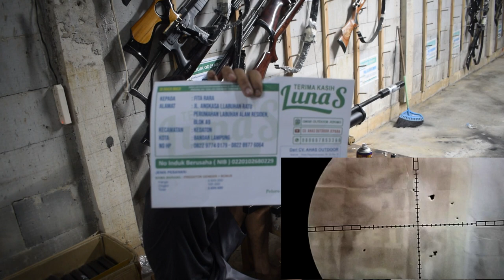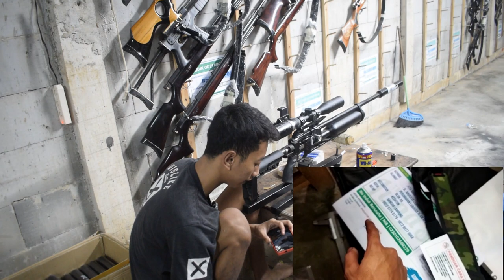BOCAP PREDATOR 500 CC FULL CNC | HARGA PROMO SENAPAN ANGIN PCP BERBURU TERBARU TERBAIK 2023 | GENESY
BOCAP PREDATOR 500 CC FULL CNC | PROMO HARGA SENAPAN ANGIN PCP BERBURU | GENESYS

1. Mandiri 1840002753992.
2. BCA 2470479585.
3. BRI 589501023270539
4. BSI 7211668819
Semua atas nama ABDULLAH